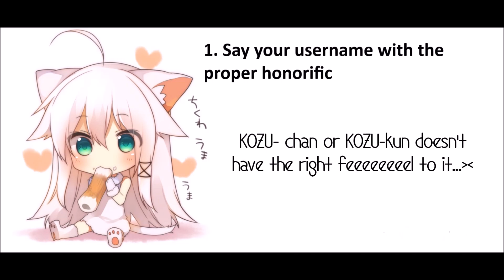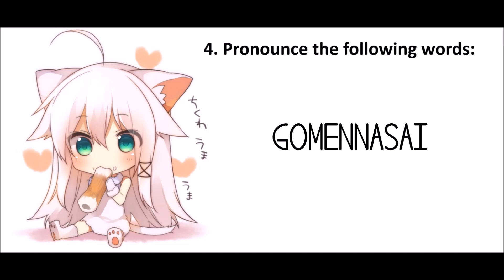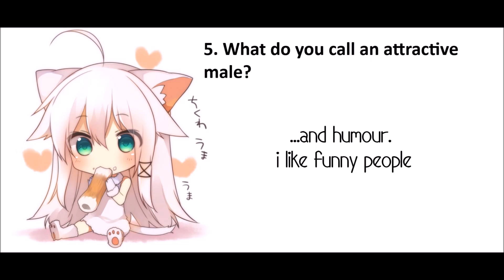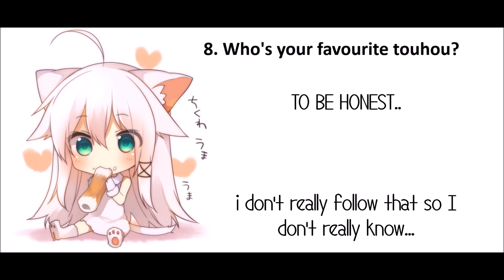KAWAII VOICE MEME ~ [JAPANESE EDITION]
HI GUYS! IT'S KOZUUUUUUU

OMG I'M BACK. I'M BACK FOR GOOD!

holy ALL MY EXAMS ARE DONE!!! NO WORK NO SCHOOL NO ANYTHING FOR 4 MONTHS!!!

I CAN'T BELIEVE OUR FAMILY HAS GROWN SO MUCH WHILE I WAS GONE!!! I WELCOME YOU ALL!!! THANK YOU SO MUCH FOR SUPPORTING ME AND GIVING ME LOVE!!

I hope you like this meme tag thing!!! My voice is rusty as I HAVEN'T USED IT IN TWO WEEKS @-@ much sadness BUT I'LL BE RECORDING MORE AND MORE FROM HERE ON OUT SO LOOK FORWARD TO ITTT!!

KOZU OUT!!